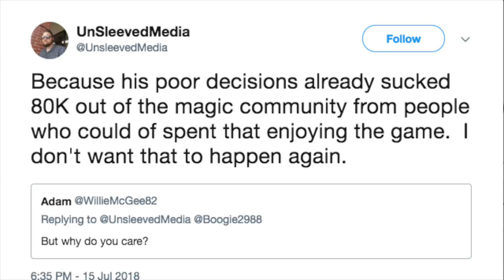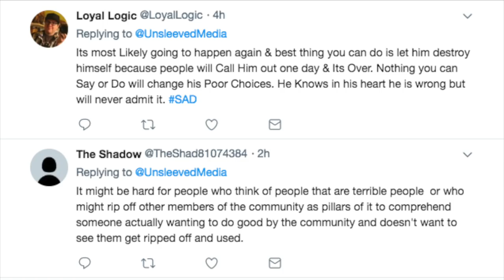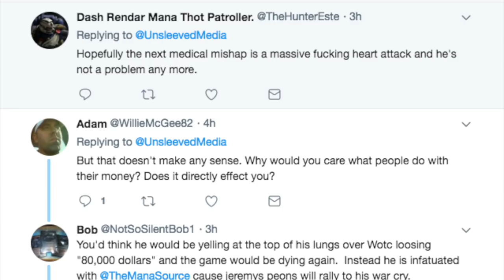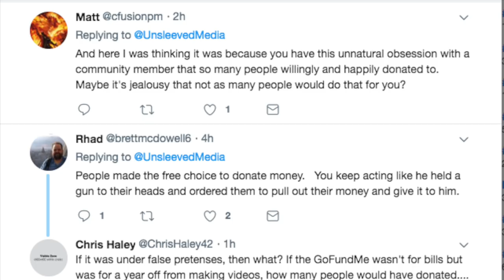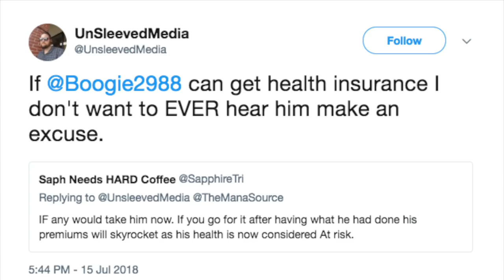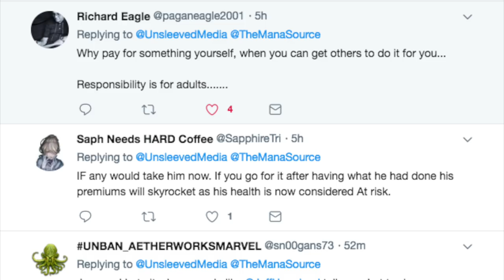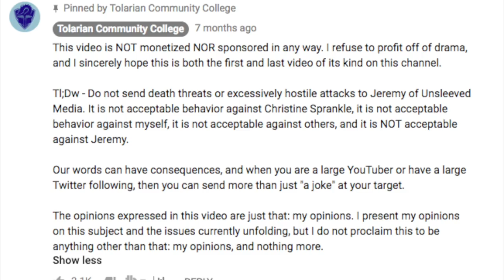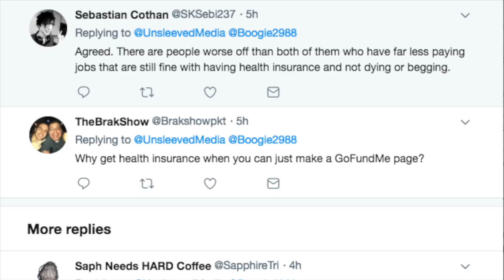Unsleeved Media Wants to Help The Mana Source